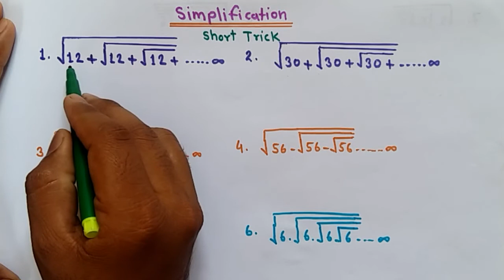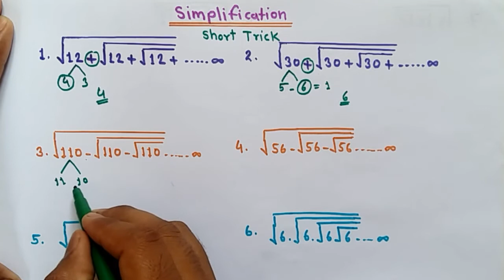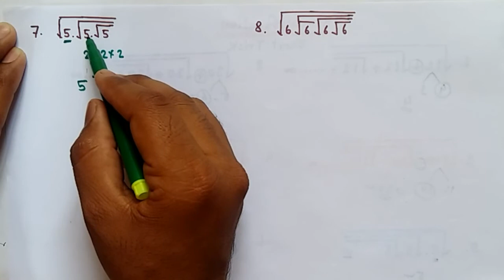Maths Short Tricks in Hindi || simplification short tricks || For mp police, ssc, bank, railway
नमस्कार दोस्तों...
आपका अपने स्टडी चैनल "UDAY J DEEP CLASSES" में स्वागत है।

मैंने इस video में maths के 8 अति महत्वपूर्ण प्रश्नों को short trick से सॉल्व कराया है, जो परीक्षाओं में बार-बार पूछे जाते हैं. उम्मीद करता हूं आपको यह वीडियो जरूर पसंद आएगी.

Maths Short Tricks in Hindi, simplification short tricks, For mppolice, ssc, bank, railway, groupd, CHSL, CGL, ALP, NTPC

इस चैनल को बेहतर बनाने के लिए कृपया डोनेट करें
Your donation is necessary for improve "UDAY J DEEP CLASSES" Education Channel.
Donate using UPI, NEFT, IMPS, BHIM, BANK TRANSFER, MOBILE or INTERNET BANKING

आप सिर्फ वही राशि डोनेट करें जिसमें आपको किसी प्रकार की कोई परेशानी ना हो!

SBI Bank
Name- UDAY SINGH RAJPUT
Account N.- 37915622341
Branch- Shamshabad, Vidisha, M.P.

चैनल छोटा जरूर है लेकिन मैं आपको विश्वास दिलाता हूं कि इतने अच्छे तरीके से आपको कहीं पढ़ने नहीं मिलेगा।
आपका साथ तथा प्यार बना रहेगा तो मैं आपको पूरी ऊर्जा से और भी बेहतर पढ़ाने का प्रयास करता रहूंगा।

यदि आपके मन में किसी भी प्रकार का कोई सवाल हो तो नीचे दिए गए फेसबुक पेज के लिंक पर जाकर पेज को लाइक करके हमें मैसेज कर सकते हैं।